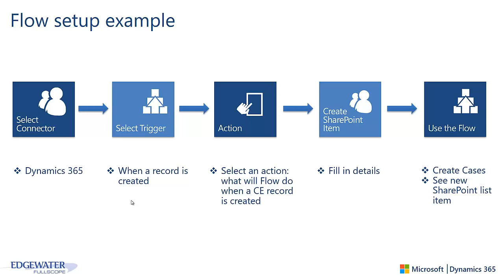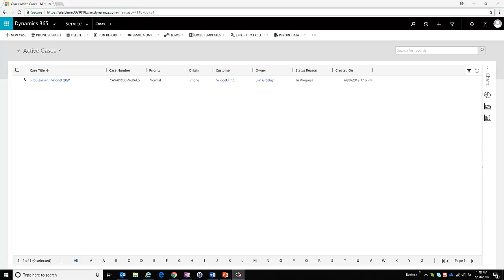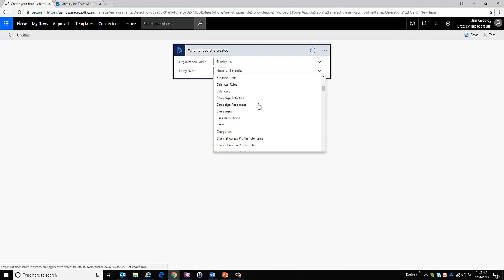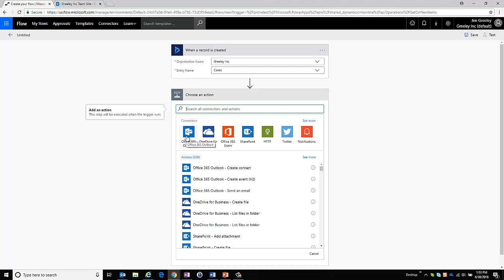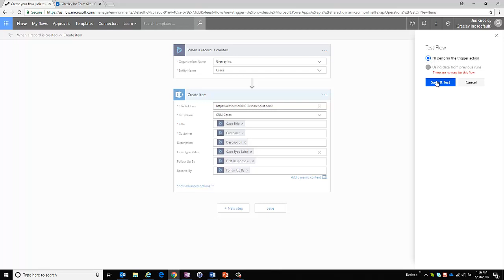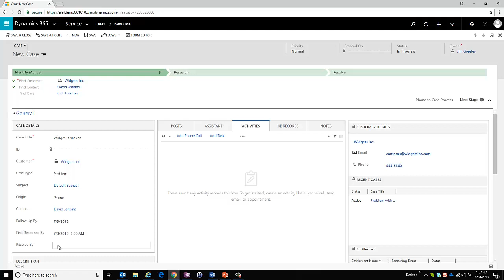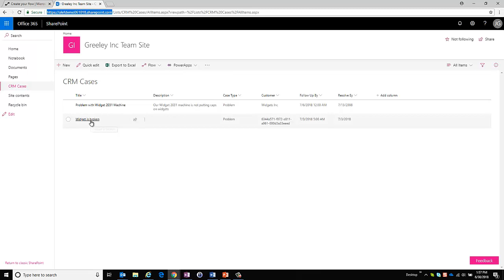Microsoft Flow Demo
Microsoft Flow Demo - Case to SharePoint List of Cases

This demo includes:
-Dynamics 365
-When a record is created
-Selecting an action (what will Flow do when a CE record is created)
-Creating cases
-SharePoint list items